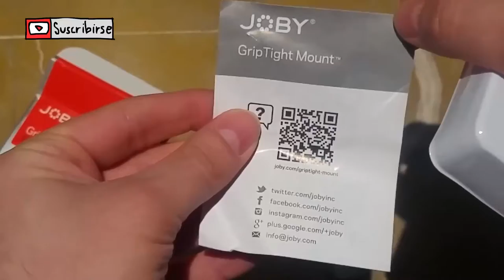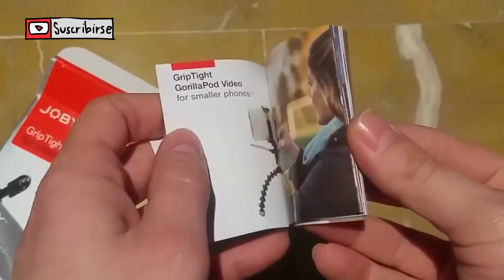Joby Grip Tight Mount, Unboxing o Desempaquetado.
Link de compra en Amazon

En el vídeo de hoy podréis ver el desempaquetado del Joby Grip Tight Mount con el cual podréis anclar vuestro smartphone a un trípode de forma fácil.

Soporte Smartphone Joby
Lg g4
Base refrigeradora portátil
Procesador AMD a6 6400k
Disco Duro SSD Samsung Evo 850 120gb
Disco Duro Western Digital